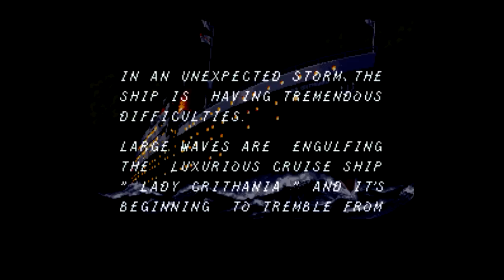Is SOS Worth Playing Today? - SNESdrunk